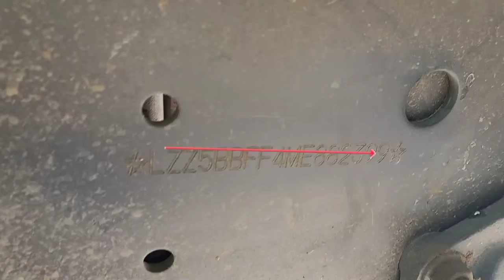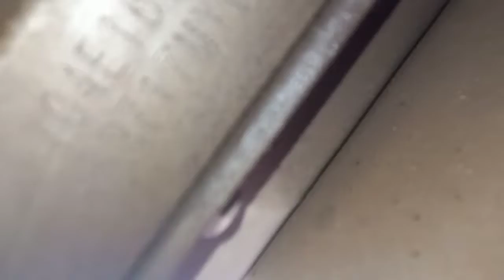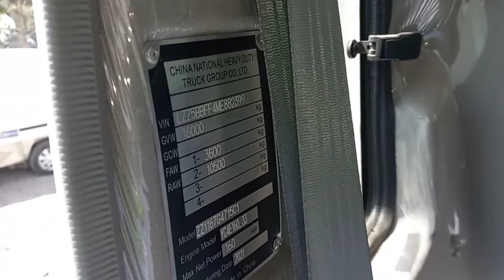Sinotruk Howo ZZ1167G4715C1 Chassis number and Engine (YC4E160-33) number location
chassis number / vin number/ frame number Location and Engine Number Location,VIN NUMBER,FRAME NUMBER,CHASSIS NUMBER,ENGINE NUMBER